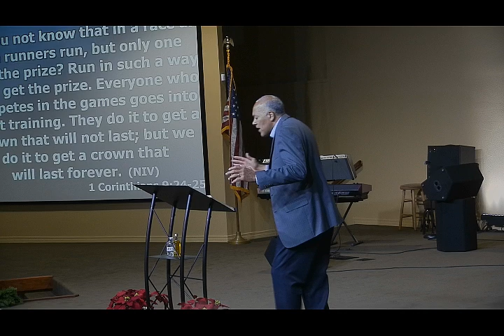12 30 18 PastorNeil Bernard Charting Course in 2019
New Wine Christian Fellowship LaPlace, LA